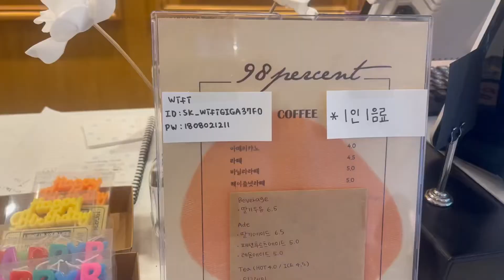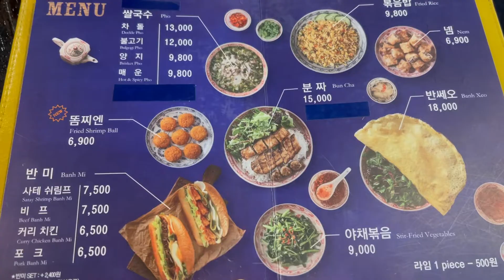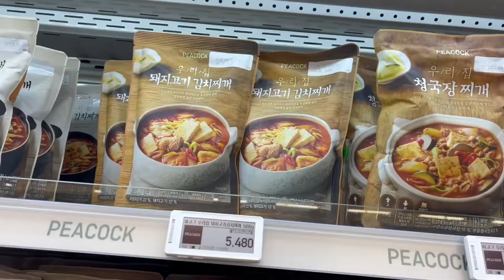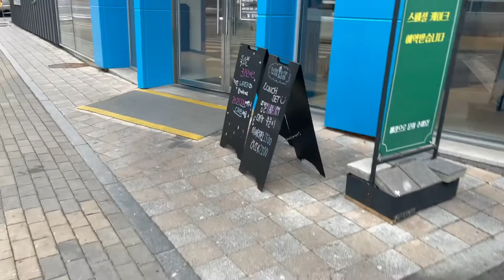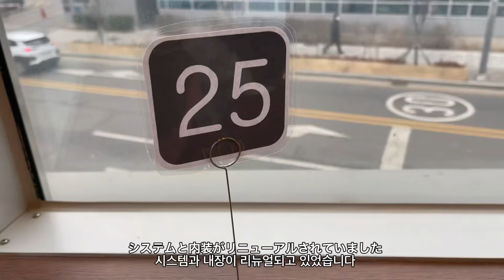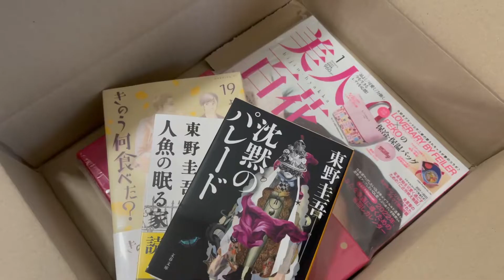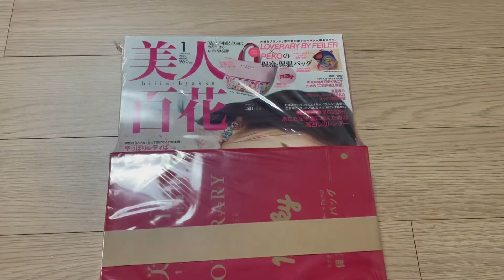vlog#28【日本語/한국어】韓国に住む日本人 한국에 사는 일본인 カフェ unboxing 카페 Japanese living in Korea 韓国 vlog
こんにちは😊peony5です
お久しぶりの動画投稿になりました〜🙇‍♀️

来年も素敵な１年になることをお祈り申し上げます♡

안녕하세요😊peony5입니다
오랜만의 동영상 투고가 되었습니다~🙇

내년에도 멋진 1년이 되길 빌어요♡